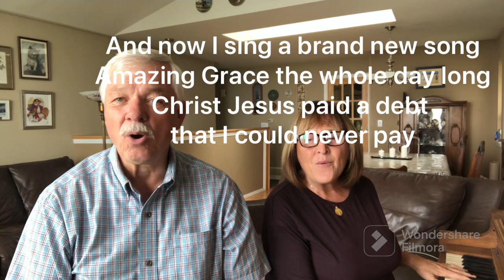He Paid A Debt He Did Not Owe